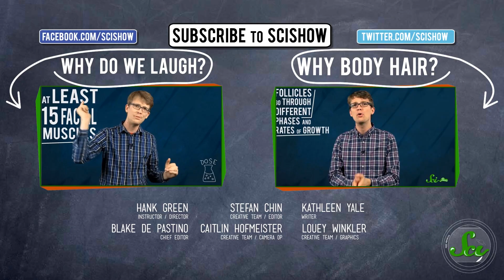What Happens If You're Struck By Lightning?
The chances of you being hit by lightning are small by comparison, but it does happen! Hank will go through what ultimately happens when you are struck by lightning because chances are you will survive to tell it to your friends.

Like SciShow? Want to get cool things to put on your walls, cover your torso and hold your liquids?